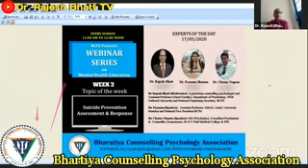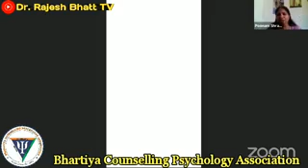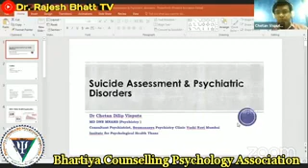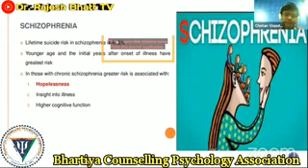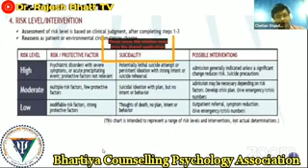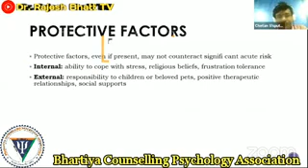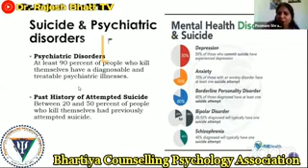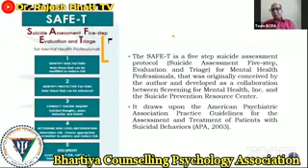Sucide Prevention: A psychological approach | Dr. Poonam Sharma | Dr. Chetan Vispute